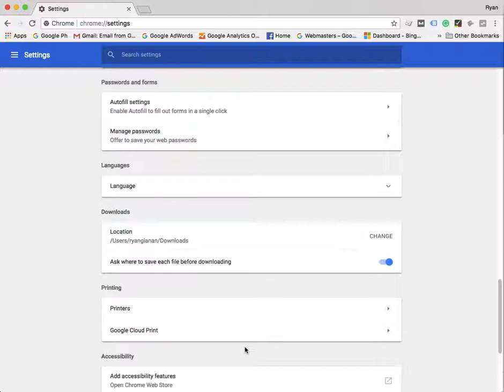How to Connect Printer to Google Cloud Print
Learn a more detailed way on how you can print using your Android phone or any Android device, just